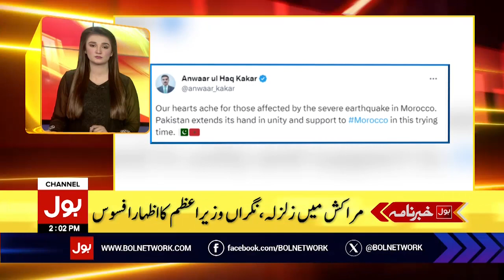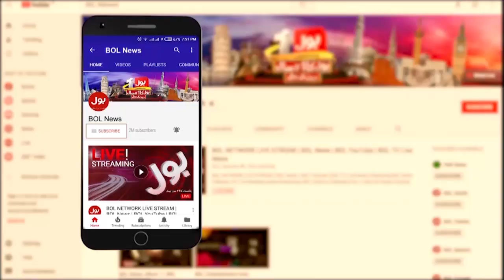Caretaker Prime Minister Big Action | BOL News Headlines At 2 PM | Electricity Thieves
Caretaker Prime Minister Big Action | BOL News Headlines At 2 PM | Electricity Thieves | Electricity Thieves Update | Caretaker Cabinet | Caretaker Cabinet Meeting | Caretaker PM Anwar Kakar Take Notice | Electricity Price Hike In Pakistan | Anwar Kakar Take Notice On Electricity Price | nepra big announcement | Nepra | nepra announcement | k electric big appeal to Nepra | free electricity | pakistan economic crisis | pakistan electricity crisis | economic crisis in pakistan | electricity crisis in pakistan | pakistan fuel subsidies | electricity subsidy in karachi | bol news | bol latest | bol live | BOL News Updates

BOL News Headline | Headline At 2 PM | News Headline | Caretaker Prime Minister |